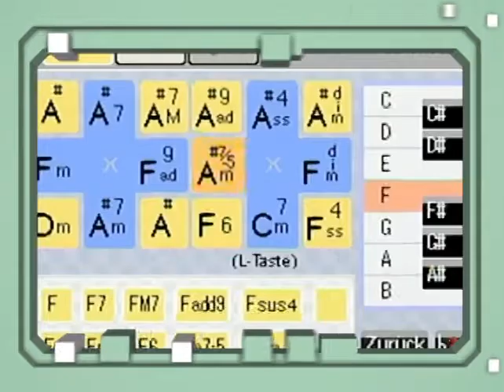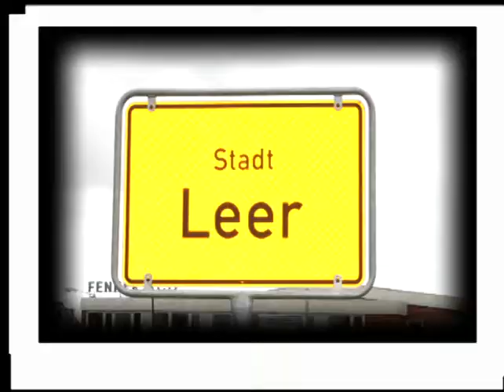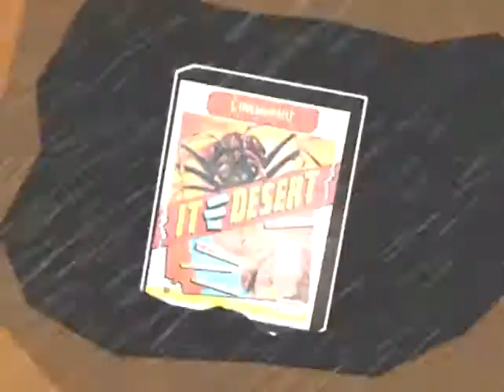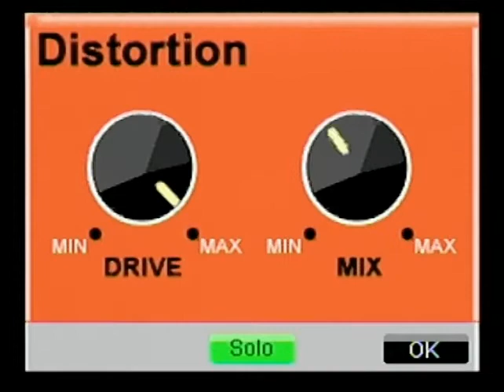MTV GameOne Folge 40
Themen Sendung 40

Ein knallharter Science-Fiction-Shooter auf der Wii – geht das überhaupt? Nintendo macht das vermeintlich Unmögliche möglich und liefert mit Samus Arans drittem Ego-Abenteuer eines der besten Wii-Spiele aller Zeiten ab. Wir haben uns in die unendlichen Spielspaß-Weiten gewagt.

Lair

Runter kommen sie alle: Sonys PS3-Drachenspektakel wurde schon vor der Veröffentlichung mit Lorbeeren überhäuft – zu recht? Nach einem ausführlichen Probeflug wissen wir nun, warum die Drachen ausgestorben sind. Wir decken knallhart auf, was bei “Lair” alles schief gelaufen und gelungen ist.

Jam Sessions

Wer “Rock’n Roll!” schreit, meint damit nicht unbedingt den DS. Dass man aber auch mit Nintendos Hosentaschen-Verstärker amtlich schraddeln kann, wussten bis jetzt nur die wenigsten. Der große Headbang-Test featuring die Redaktionsband “Das Fax”!

Der Kalte Krieg ist wieder ganz heiß: In diesem Strategie-Schwergewicht stehen aufrechte Amerikaner wieder mal im Kampf gegen grimmige Sowjet-Schergen. Ob sich hinter der schwer einfallslosen Hintergrundstory vielleicht doch ein tolles Spiel versteckt, erfahrt ihr in unserer Sendung.

Ausgegraben: It Came From The Desert

Schäbige Tricks, unterirdische Schauspieler, grenzdebile Stories: Der Adventure-Klassiker “ICFTD” persifliert augenzwinkernd die lachhaften Monsterschinken der 50er Jahre. Deswegen erinnern wir an ein vergessenes Juwel, dessen sich selbst Ed Wood schämen wurde. Mit Riesenameisen!

Klug geschissen: Was war eigentlich der erste Ego-Shooter?

Brachiale Ballereien in Ego-Sicht sind nicht mehr aus der Spieleszene wegzudenken. Aber welcher Titel begründete ein ganzes Genre? Um euch noch mehr unnützes Nerd-Wissen mit auf den Weg zu geben, haben wir mal in der Historie gekramt und sind zu den Ursprüngen zurückgekehrt. Wetten werden noch angenommen.